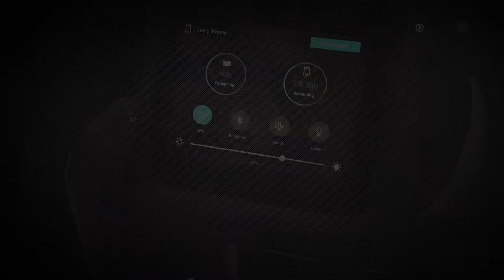Kamery termowiyjne FLIR seria T5xx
Kamery FLIR T540 i T530 zaprojektowano z myślą o zaawansowanych pomiarach w sektorze energetycznym (produkcja i dystrybucja energii) i przemyśle, koncentrując się na wysokiej rozdzielczości urządzenia, prędkości pracy i zaawansowanej ergonomii.